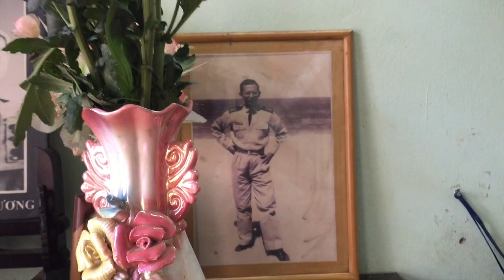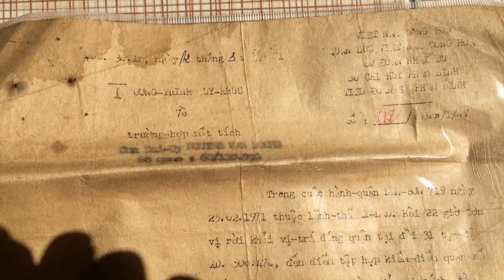28/05/15 - PHÓNG SỰ TỪ VIỆT NAM: Thăm nhà của Đại úy Nguyễn Văn Đương nhân ngày giỗ thứ 44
Đại úy Nguyễn Văn Đương - Pháo đội trưởng của Pháo đội 3, Tiểu đoàn 3 Pháo binh - Nhảy dù, chính là người anh hùng trong nhạc phẩm Anh Không Chết Đâu Anh của cố nhạc sĩ Trần Thiện Thanh. Đại úy Đương đã tuẩn tiết vào ngày 25/02/1971 tại căn cứ đồi 31, mặt trận hạ Lào và xác của anh vẫn còn nằm lại trên đất Lào cho đến nay. Nhân ngày giỗ thứ 44 của cố Đại úy Đương, phóng viên SBTN đã đến thăm gia đình của cố đại úy cùng với một số cựu quân nhân VNCH tại quận 11, Sài Gòn. Mời quý vị cùng lắng nghe những tâm tình của bà Nguyễn Thị Mai- vợ của Đại úy Đương lúc hay tin chồng mất tích và cuộc sống bấp bênh cho đến bây giờ.